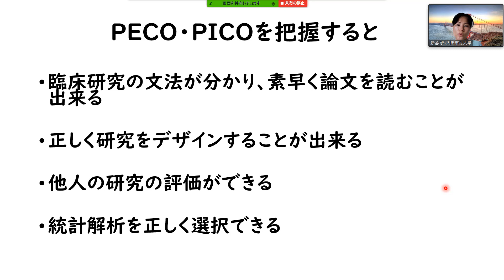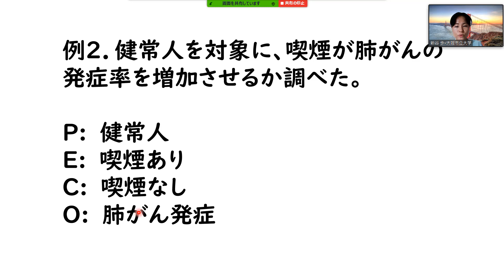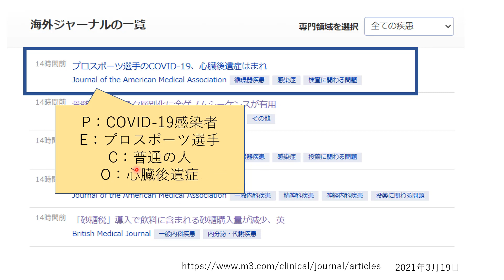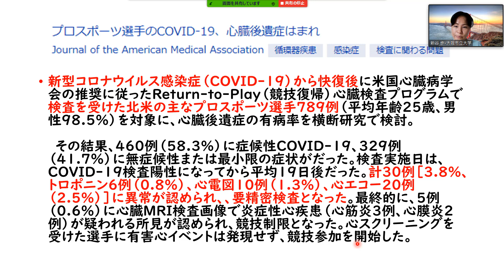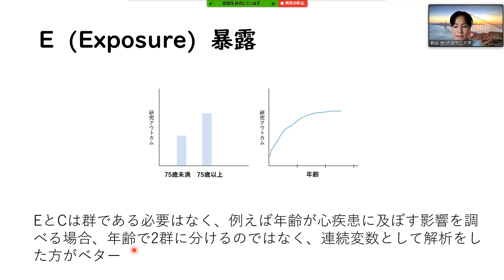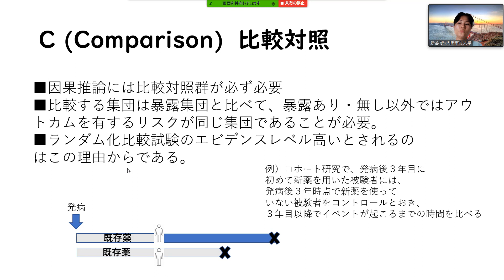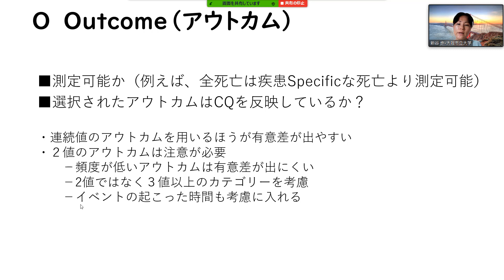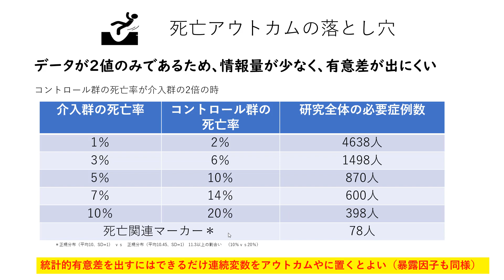研究デザイン（１）．PECOを極める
臨床研究を始める上で最も重要なPECO・PICOを学びましょう。